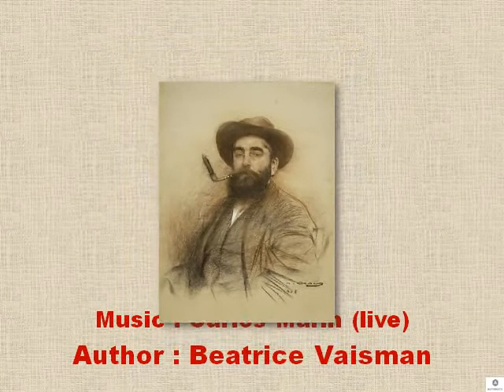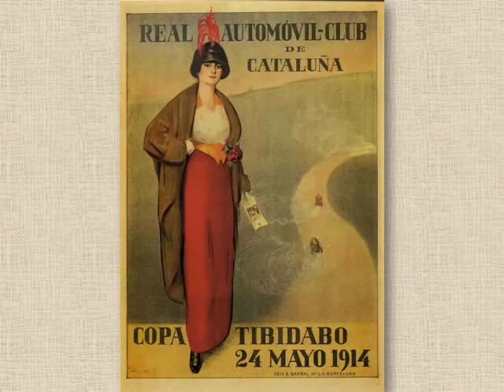Ramon Casas i Carbo Art